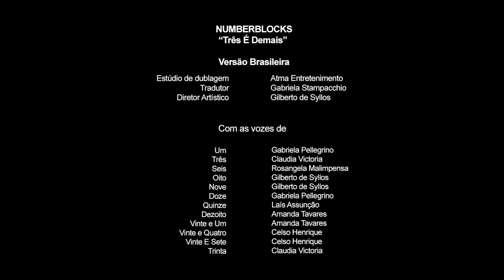em Português Brasil| Desenhos Animados | Três é Demais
As tentativas de Tres de se esconder no Clubhouse ficam cada vez mais complicadas em uma comédia de circo de Tres! Saiba quais números são múltiplos de três com Numberblocks.

Trazido por Blue Zoo e Alphablocks Ltd.

Visita os Numberblocks em:
learningblocks.tv